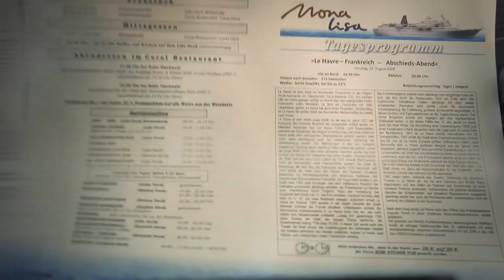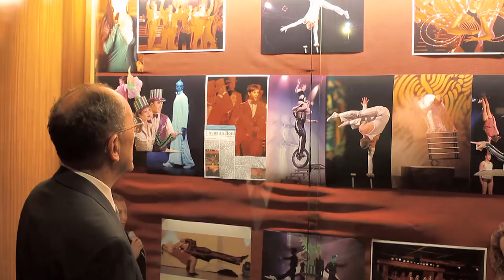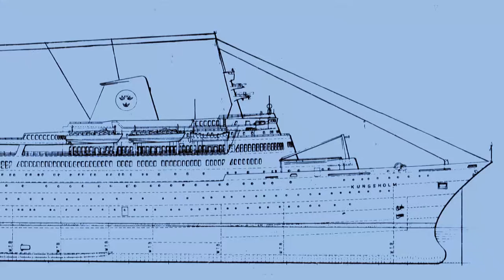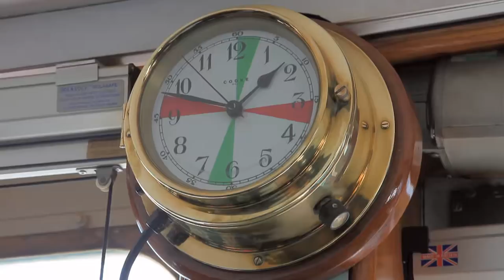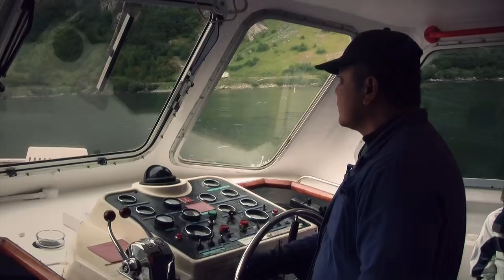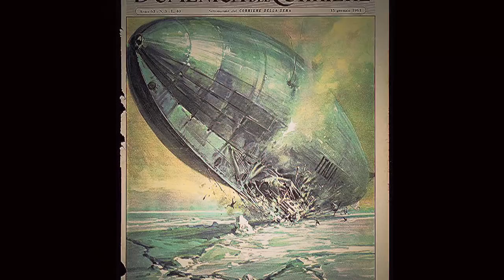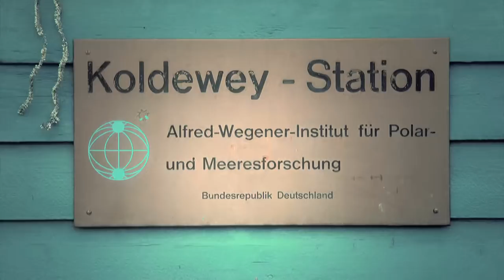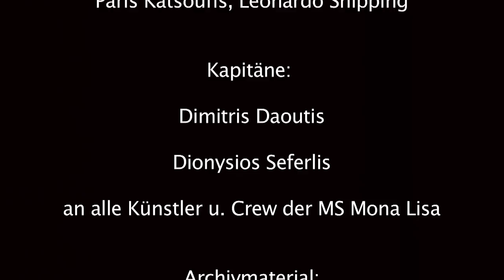... und Mona Lisa lächelt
Eine etwas andere Kreuzfahrt mit "MS Mona Lisa", einem der letzten Ocean Liner.
Das Kreuzfahrtschiff MS Mona Lisa wurde ab 1966 unter dem Namen "MS Kungsholm" von der Schwedisch-Amerika-Linie für den Liniendienst nach Amerika eingesetzt.
Durch den Niedergang der Linienschiffahrt unternahm die "MS Kungsholm" Kreuzfahrten für die schwedische Linie, bis sie 1975 an die britische "Flagship Cruises" verkauft wurde.
Unter wechselnden Namen und Besitzern fuhr die ehemalige "MS Kungsholm" als Kreuzfahrer bis zu ihrer Außerdienststellung im Jahr 2010. Als Sea Princess (Januar 1979 – April 1995) - Als Victoria (April 1995 – November 2002) und als Mona Lisa (November 2002 – April 2007, April 2008 – Oktober 2010).
Danach diente das Schiff noch 2 Jahre als schwimmendes Hotel in Oman bevor der ehemals stolze Passagierliner schließlich 2015 in Alang/Indien abgewrackt wurde.
Dieser Dokumentarfilm wurde auf einer der letzten Reisen 2010 gedreht - als Homage an die Zeit der klassischen Schiffe.